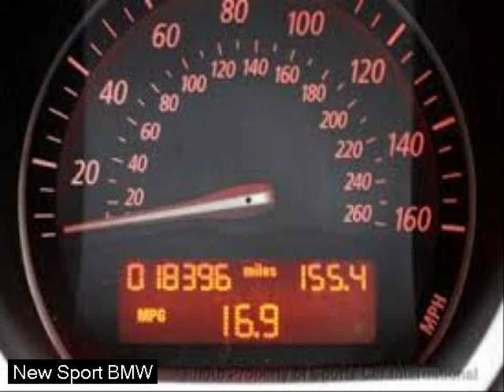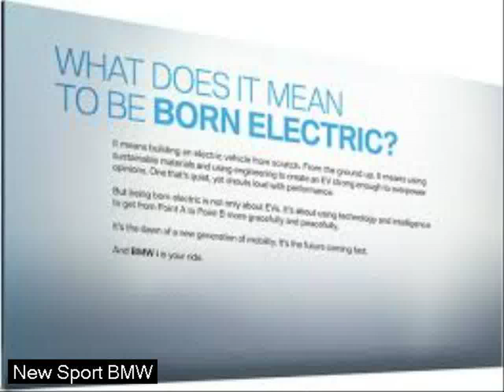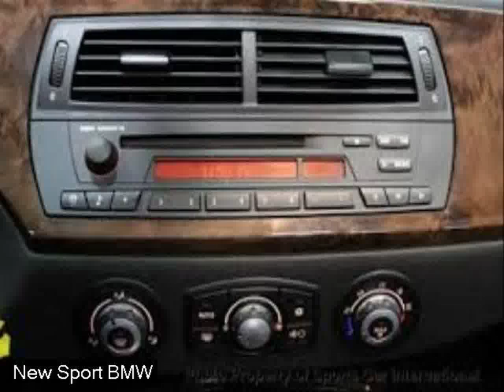top 10 cheap sports cars - bmw 2014 cars - excotic car